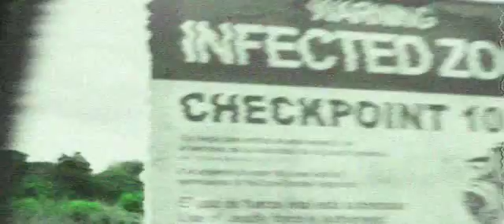Monsters trailer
Six years ago NASA discovered the possibility of alien life within our solar system. A probe was launched to collect samples, but crashed upon re-entry over Central America. Soon after, new life form began to appear and half of Mexico was quarantined as an INFECTED ZONE. Today, the American and Mexican military still struggle to contain "the creatures" The story begins when a US journalist agrees to escort a shaken tourist through the infected zone in Mexico to the safety of the US border